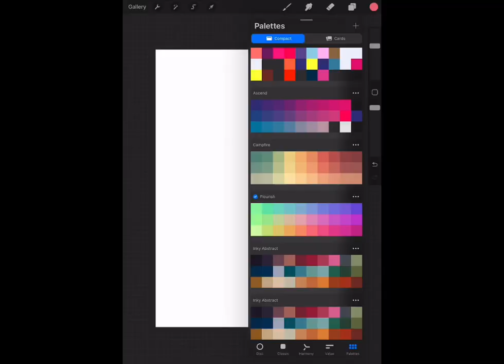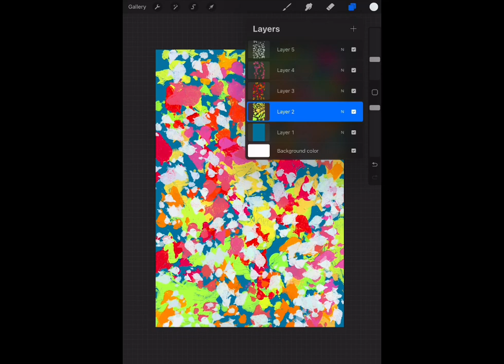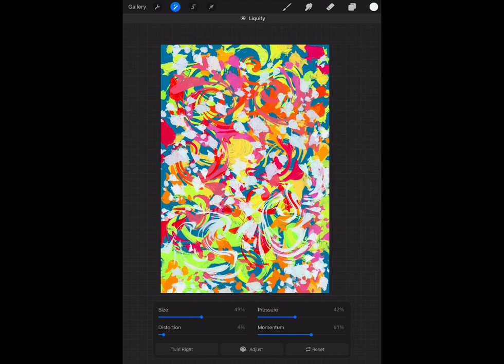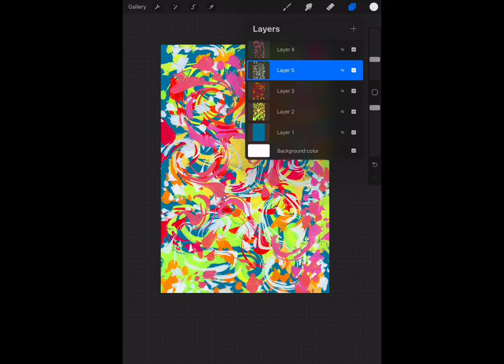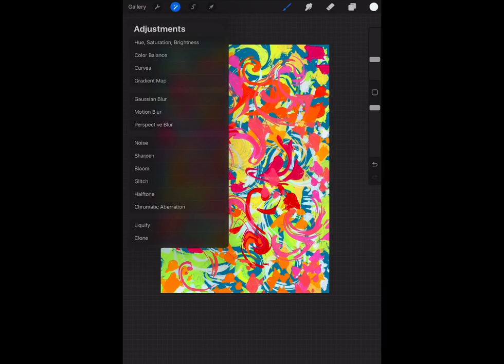Digital Art Therapy - Just doodling and relaxing because creating is meant to be fun..